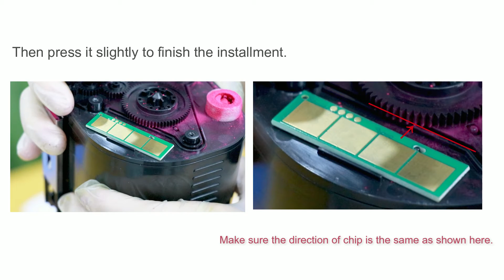Refill Chip Installation for Lexmark CS820 Series Printers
Lexmark cartridge refill Reset Lexmark CS820 Series Toner Cartridge Chip